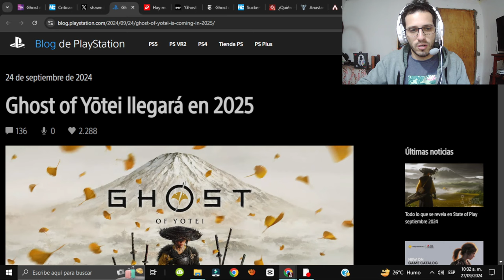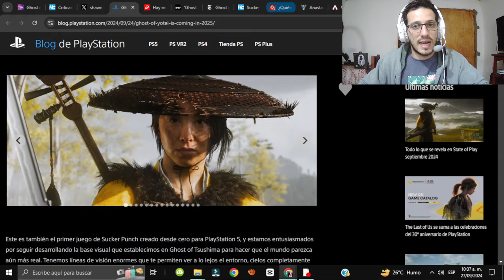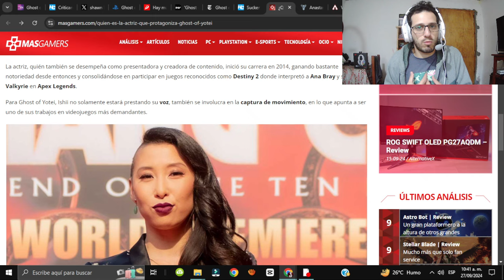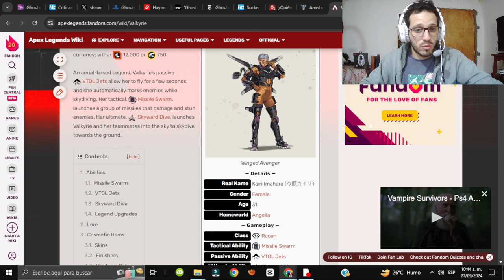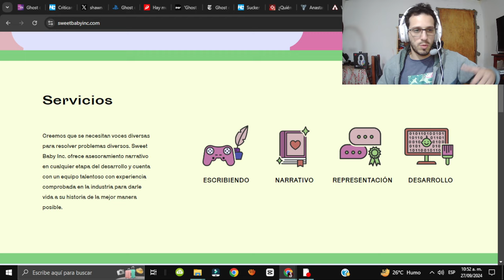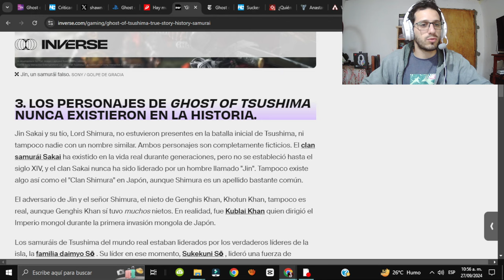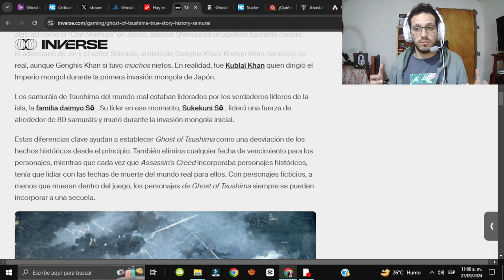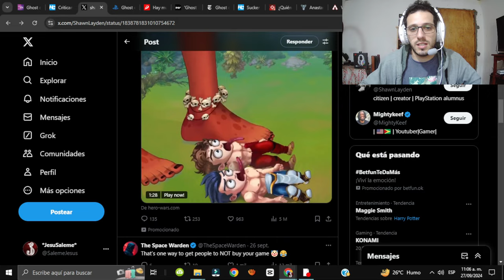La Amarga Verdad sobre la INTOLERANCIA a GHOST OF YOTEI